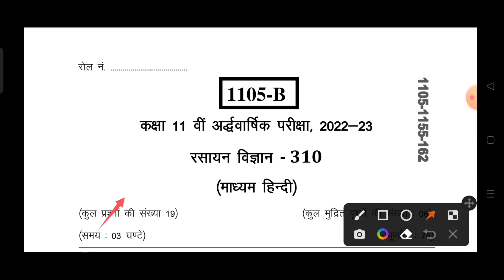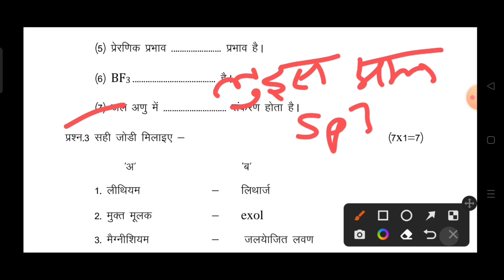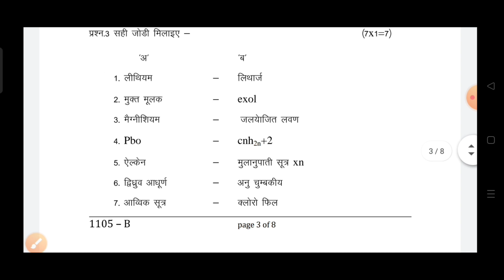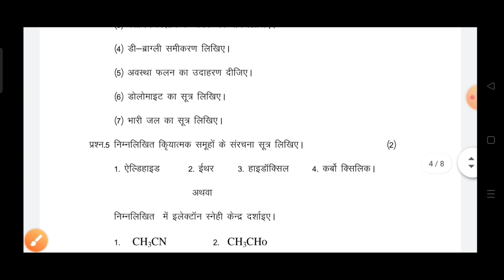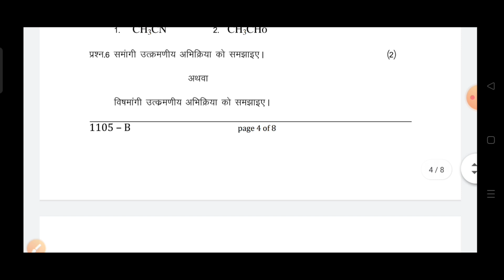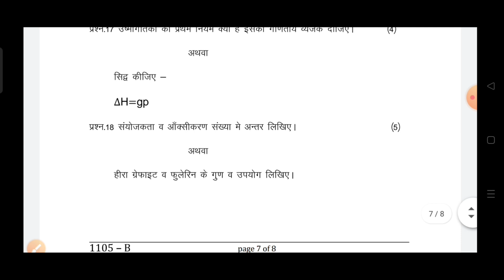class 11th chemistry ardhvaarshik paper 2023 mp board /अर्धवार्षिक परीक्षा पेपर 2023 कक्षा 11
class 11th chemistry half yearly paper 2023 / mp board half yearly exam 2023 class 11th rasayan paper

class 11th chemistry ardhvarshik paper 2023 mp board / कक्षा 11वी रसायन अर्धवार्षिक परीक्षा पेपर 2023

chemistry half yearly paper class 11th 2023

class 11 chemistry half yearly paper 2023 mp board

class 11 chemistry half yearly paper 2023 most important question

half yearly exam 2023 class 11 chemistry

आज मैने अर्धवार्षिक परीक्षा 2022 23 से कक्षा 11वी विषय रसायन विज्ञान का अर्धवार्षिक पेपर को समझाया है या फिर ardhvaarshik paper class 11th chemistry या ardhvarshik paper kaksha gyarvi या फिर class 11th ardhvarshik paper 2023 rashayan shastra इसके अलावा ardhvarshik paper 2023 11th ka या mp board ardhvaarshik pariksha या फिर kaksha barviya vishay chemistry ardhvarshik pariksha का पेपर बताया है आशा है की अर्द्धवार्षिक परीक्षा कक्षा 11वी केमिस्ट्री का पेपर पसंद आ गया होगा

(3) real paper class 11th rasayan vigyan

(4) kaksha garvit ka rasayan shastra ardhvarshik pariksha

(5) kaksha gyarvi ardhvarshik paper

(6)kaksha gyarvi vishay Chemistry ardhvarshik pariksha 2023

(7) kaksha 11 chemistry ardhvarshik pariksha 2023

(8) kaksha 11 chemistry ardhvaarshik paper

board

(11)paper 2023 kaksha twelfth